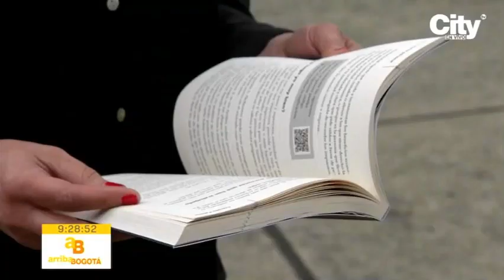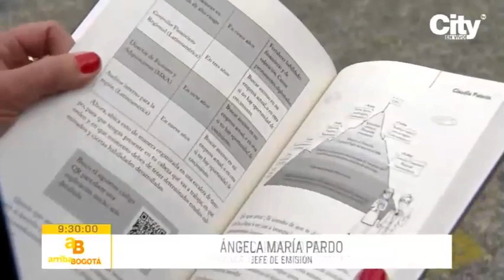SÉ TU MARCA PERSONAL en Arriba Bogotá 🤩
Recuerda que ahora somos @claudiapalaciooficial en Instagram.

Encuentra más consejos de empleabilidad en nuestro perfil de Instagram